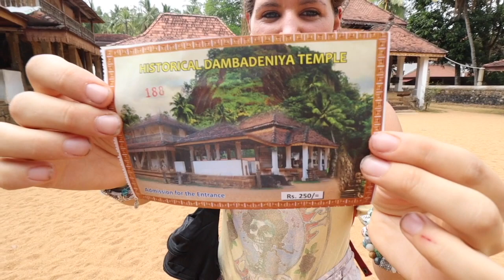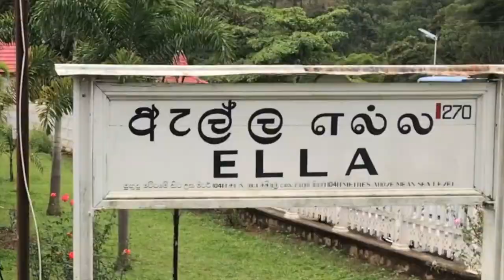Should You VISIT SRI LANKA in 2020?!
Should people still visit Sri Lanka in 2020?

Here's what I think...